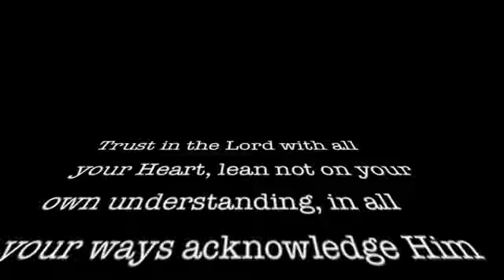Chris's Going Away Video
yeah, sorry we couldn't attend your party :(
BUT we hope this makes up for it :)
on the other hand please endure  the first 3 minutes of the video (it is quite boring) and please don't have a dirty mind.